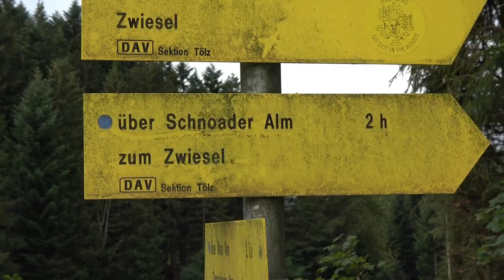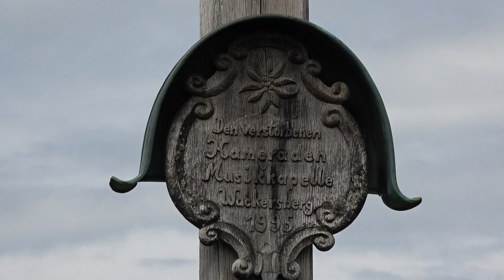Wanderung auf den Zwiesel von Lehen (Bad Tölz) aus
Vom Parkplatz gehen wir die Straße geradeaus Richtung Zwiesel. Kurz vor der Brücke halten wir uns rechts laut den Schildern Richtung “über Schnoader Alm zum Zwiesel”. Der Forstweg führt jetzt direkt neben dem rauschenden Steinbach schön leicht bergan. Nach einer Kurve halten wir uns nochmals rechts und kurz danach überqueren wir den Steinbach (rote Markierung) und steigen eine Stahltreppe hinauf. Jetzt liegt das steilste Stück der Tour vor uns, teilweise mit Querhölzern als Steighilfe. Diesem Pfad folgen wir jetzt, in leichten Serpentinen verlaufend, bergauf. Einige Höhenmeter später wird das Gelände flacher und der Wald lichter. Wir überqueren einen Zaun und wenig später erreichen wir bereits die unbewirtschaftete Schnoaderalm. Hinter der Alm folgen wir dem Weg mit Aussicht auf den Blomberg mit Blomberghaus bis zum Gipfelkreuz. Vom Gipfel gehen wir zurück zur Schnoader Alm und bei dieser folgen wir rechts dem breiten Forstweg.Dieser läuft angenehm flach in den Wald. Kurz nach einem kurzen Waldstück treffen wir auf eine Kreuzung.Hier gehen wir den Schildern Richtung “Gassenhofer Alm zur Waldherr Alm” nach links und folgen diesem Weg.Dieser verläuft sehr einfach zunächst gerade bis zur unbewirtschafteten Gassenhofer Alm, nach dieser angenehm bergab. Teilweise geht es nun durch einen steinigen Hohlweg. Wir folgen immer weiter den Schildern Richtung “Waldherr Alm auf einem Forstweg der uns zurück zum Parkplatz bringt.

From the parking lot we walk straight ahead towards Zwiesel. Shortly before the bridge we keep to the right according to the signs for “Via Schnoader Alm to Zwiesel”. The forest path now leads uphill directly next to the rushing Steinbach. After a bend we keep right again and shortly afterwards we cross the Steinbach (red markings) and climb a steel staircase. Now the steepest part of the tour lies ahead of us, partly with crossbars as a climbing aid. We now follow this path uphill, running in gentle serpentines. A few meters later the terrain becomes flatter and the forest lighter. We cross a fence and a little later we reach the uncultivated Schnoaderalm. Behind the Alm we follow the path with a view of the Blomberg with Blomberghaus to the summit cross. From the summit we go back to the Schnoader Alm and at this we follow the wide forest path to the right, which runs pleasantly flat into the forest. Shortly after a short stretch of forest we come to a crossroads. Here we follow the signs for “Gassenhofer Alm zur Waldherr Alm” to the left and follow this path. It runs very simply straight to the uncultivated Gassenhofer Alm, after which it is pleasantly downhill. Sometimes it goes through a stony ravine. We keep following the signs towards “Waldherr Alm” on a forest path that brings us back to the parking lot.

Du parking, nous marchons tout droit en direction de Zwiesel. Peu avant le pont, nous restons à droite en suivant les panneaux indiquant «Via Schnoader Alm vers Zwiesel». Le chemin forestier monte maintenant directement à côté du Steinbach. Après un virage, nous restons à droite et peu de temps après nous traversons le Steinbach (marques rouges) et montons un escalier en acier. Maintenant, la partie la plus raide de la tournée se trouve devant nous, en partie avec des barres transversales comme aide à l'escalade. Nous suivons maintenant ce chemin en montée, courant en serpentins doux. Quelques mètres plus tard, le terrain devient plus plat et la forêt plus légère. Nous traversons une clôture et un peu plus tard, nous atteignons le Schnoaderalm inculte. Derrière l'Alm, nous suivons le chemin avec vue sur le Blomberg avec Blomberghaus jusqu'à la croix du sommet. Du sommet, nous retournons au Schnoader Alm et à cela nous suivons le large chemin forestier vers la droite, qui court agréablement à plat dans la forêt. Peu de temps après un court tronçon de forêt, nous arrivons à un carrefour. Ici, nous suivons les panneaux pour «Gassenhofer Alm zur Waldherr Alm» sur la gauche et suivons ce chemin. C'est très facile, tout droit jusqu'à l'inculte Gassenhofer Alm, après quoi il est agréablement en descente. Parfois, il traverse un ravin pierreux. Nous continuons à suivre les panneaux «Waldherr Alm» sur un chemin forestier qui nous ramène au parking.